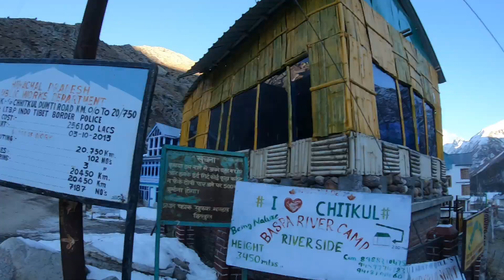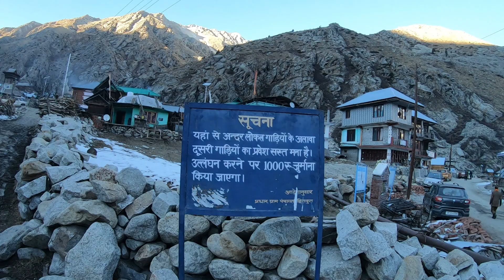क्या धांसू exit ली है bike ने.. 🔥😎 | Honda Highness stuck in Snow | Chitkul Day-4 Ep-7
Insta360 ONE R Twin Edition Sports Action Camera

Rynox Drystacks Saddle Bags
Rynox Magnapod Tank Bag
Rynox - AIR-GT Motorcycle Riding Gloves
Steelbird SBA-1 R2K Full Face Graphics Helmet
Rynox Urban Riding Jacket
Rynox Bungee Strap
ORAZO Picus -VWR Bike Riding Boots
Bikers Riding Knee Guard
Motul Bike Chain Cleaner and Chain Lube
Putoline Tech Chain Lube
BOBO Aluminium Waterproof Motorcycle Mobile Holder Mount
BOBO Waterproof Motorcycle Mobile Holder with fast charging
Wayona Type C to Type C Fast Charging Cable

Sandisk Cruzer Blade Pendrive for Storing Data on the Go
Power Bank for Charging Mobiles and Camera on the Go
Boya Noise Cancellation Budget Mic